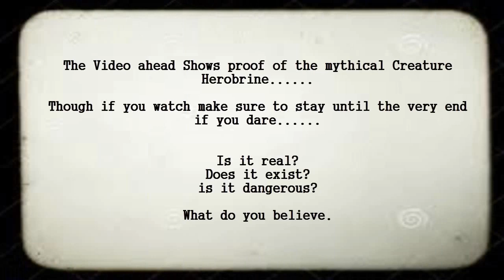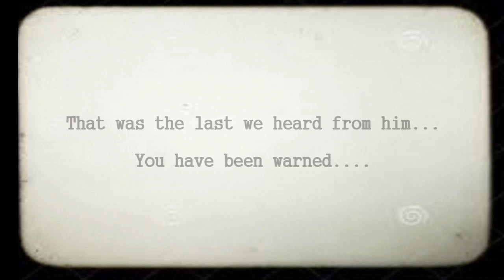HEROBRINE IS REAL! Minecraft Machinima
Is Herobrine Real?
Does he exist?
Is he dangerous?
Why am i asking so many questions?
Watch and see for yourself.

Thanks :D

Links!

-Machinima is fake-
Of course its all just a show so please don't use this as evidence for Herobrine being real!